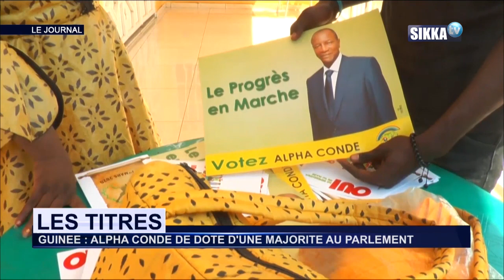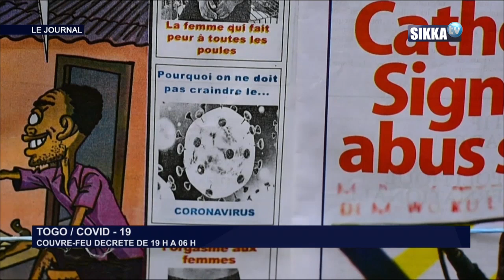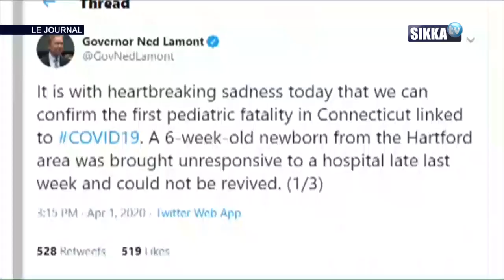JT SIKKA 15H DU 02 04 2020